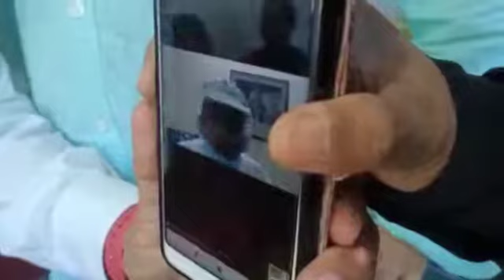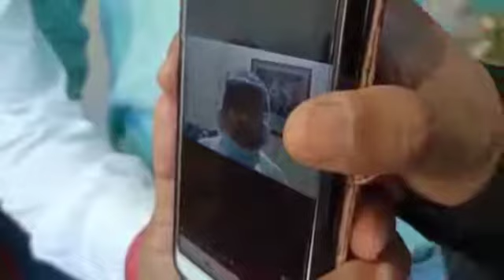মন্ত্রী শ্রী শুভেন্দু অধিকারী মহাশয় প্রতিশ্রুতি রক্ষা করলেন কিছুদিন পূর্বের ঘোষণা অনুযায়ী আজ সতীশ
Gouranga Patra ll মন্ত্রী শ্রী শুভেন্দু অধিকারী মহাশয় প্রতিশ্রুতি রক্ষা করলেন  কিছুদিন পূর্বের ঘোষণা অনুযায়ী  আজ সতীশ আলিপুরদুয়ার